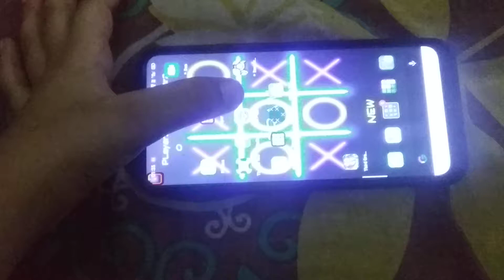Bad Piggies HD quality with the Stop 20200506-01